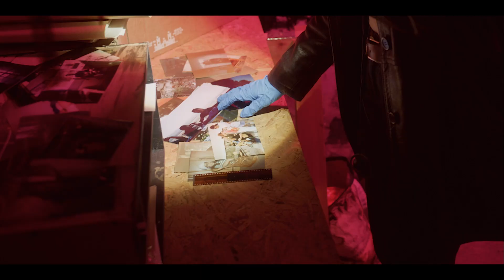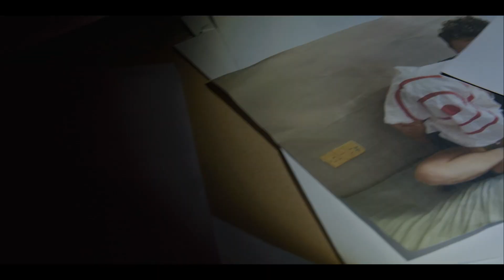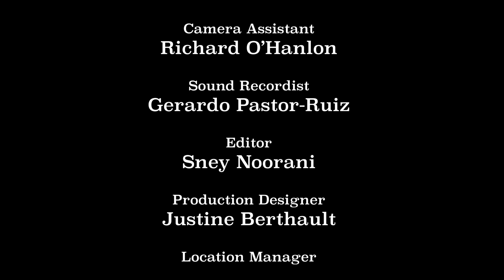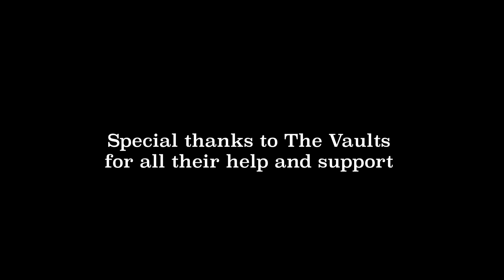Beneath the Dirt - 48hour Film Project 2023 [Short film]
Spy/Thriller short film created by team BadgerFox for the London 48hour Film Project 2023.

WINNER:
- Best Film 2nd Place!!
- Sney Noorani - Best Editing

Nominated:
- Best sound and music

Three agents gathering intel uncover more than they bargained for.

- CAST -
Brooks - Eva Bradley-Williams
Alex Spalding - Simon Grujich
Cross - Yao Fitih

- CREW -
Director - Ed Willey
Written by - Ian Ifield
DoP - Will Taylor Poole
1st AC - Richard O’Hanlon
Sound recordist - Gerardo Pastor-Ruiz
Editor - Sney Noorani
Production design - Justine Berthault
Location manager - Aggie Jurochnik
Producer - Rachel Foster

Special thanks to The Vaults
for all their help and support